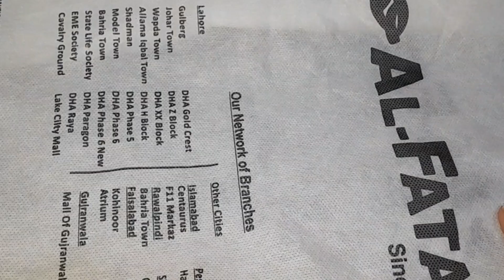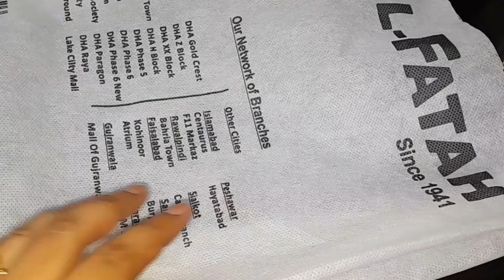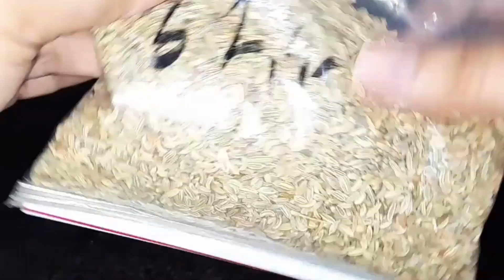10 Genius kitchen tips and tricks that EVERYONE should know | Money saving tips | New kitchen tips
10 Genius kitchen tips and tricks that EVERYONE should know | Money saving tips | New kitchen tips

दुनिया का सबसे स्मार्ट टिप्स जिससे आप बनेंगे सबसे स्मार्ट होममेकर II Kitchen Tips

Now this tip will end years of trouble | Kitchen tips | clever organization ideas

अब इस टिप्स की थ्रू सालों का परेशानी होगा खतम II kitchen Tips II amazing kitchen Tips

Put this Liquid in Your Washing machine You will be Shocked 🤯 |money saving tips I cleaning tips

10 GENIUS Nail Clippers Tricks that EVERYONE
 should know 😱 | money saving tips | cleaning tip |Hacks

How To Save Meat With & Without Freezer For A Long Time | How To Remove Meat Smell | Eid Special

hacks
 kabad se jugad
 6 kitchen cleaning tips
 ideas
 diy
trending
monsoon
nocost
diy shoe rack at home
 Viral
kitchen organization ideas
 kitchen
 food hacks
reuse ideas
 reused plastic
shoe rack
 kitchen tips
cooking tipsno effort
 no rubbing
clean your pots
 Shiny pots
how to clean plastic pots
 how to clean melamine pots
 amazing tip
clean in two minutes
 how to clean plastic cutting board
 kitchen tip
 remove stains
clean pots in just 2 minutes
 bartano ko saaf karny ka tareeka
 clean your dinner set
how to clean plastic crockery
 how to clean plastic plats
 how to remove yellow stains
liked video
viral video
cleaning tip
10 amazing cooking
summer hacks
summer kitchen tips
cooking tricks and tip
Tips and tricks
basic kitchen tips
kitchen hacks

महिलाओं के लिए शानदार किचन टिप्स जिनसे आप हर काम सुलझा लेंगे | Kitchen tips Hacks | Milk tips